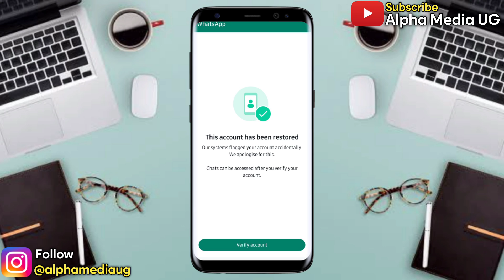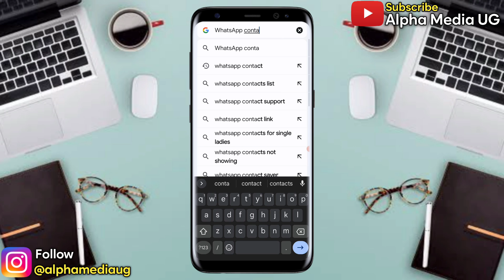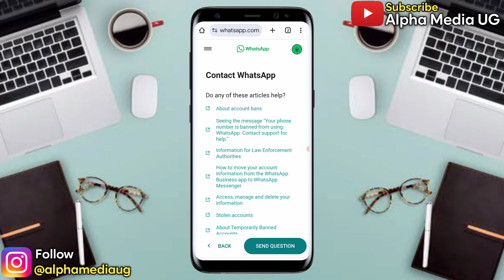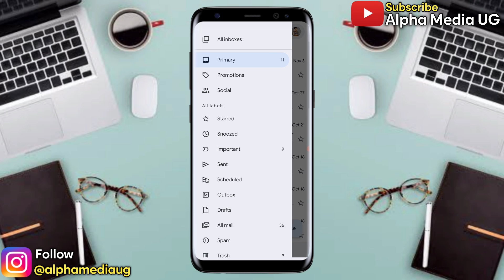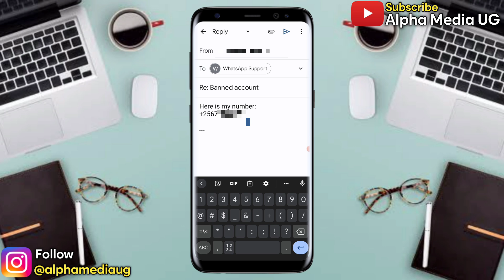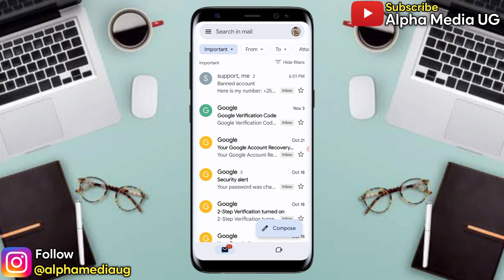Fix This account cannot use WhatsApp Problem | This account is not allowed to use WhatsApp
I'll show how to fix this account cannot use whatsapp or this account is not allowed to use whatsapp due to spam. This is also searched as this account is not allowed to use whatsapp or whatsapp spam problem.